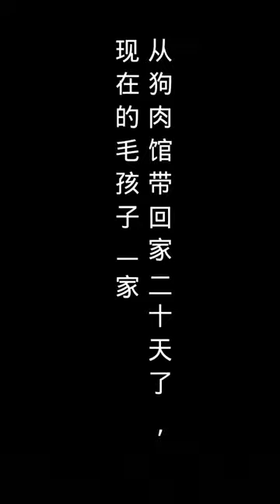This video want to show some of the homeless animals have been abused and starved so pity.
Welcome to all of you who venture to the deepest secrets of YouTube.  I would like to inform you that my channel is made for the purpose of entertaining the miserable and  sad dog of animals  life.  During my free time after work, I take extra time of my day to make these videos.  I like to make people happy and smile.  Sometimes I even put my fans in competition with my Video Challenge.  I try to find the best content I can and incorporate the content into a video worth watching.  I try to do my best for fans like myself.  I want to hear from people who like this content and consider what content you fans want to see.